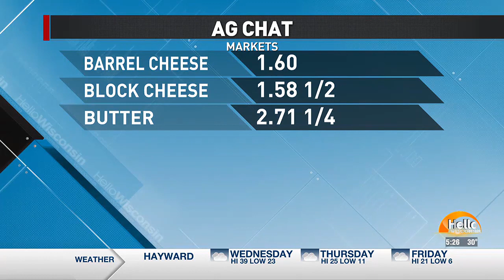Ag Chat with Bob Bosold Feb. 14th